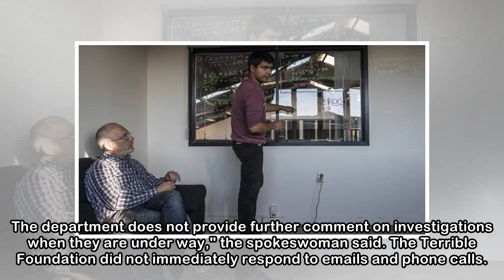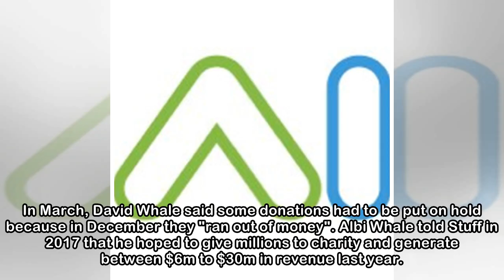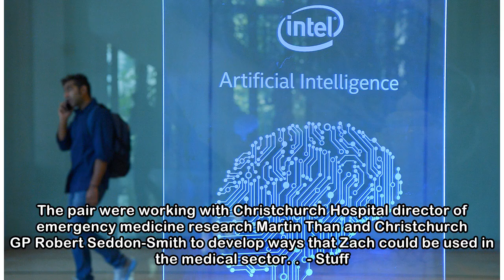Internal Affairs investigates artificial intelligence venture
CHARLIE GATES Last updated 12:55, April 5 2018 David and Albi Whale in the space they used above a bicycle shop in central Christchurch. Internal Affairs is investigating the New Zealand group behind ...